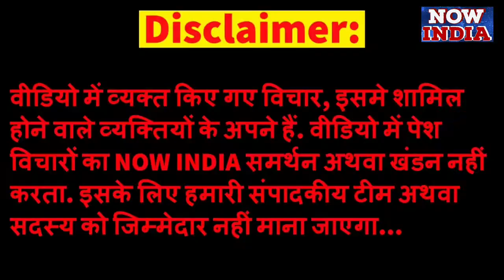बुरी तरह बीजेपी पर भड़का मोदी भक्त | Up Opinion Poll | Yogi Adityanath | Mayawati | Akhilesh Yadav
public opinion on uttar pradesh election | ghaziabad assembly election | atul garg vs sushant goel | k.k shukla | vishal Verma jatav